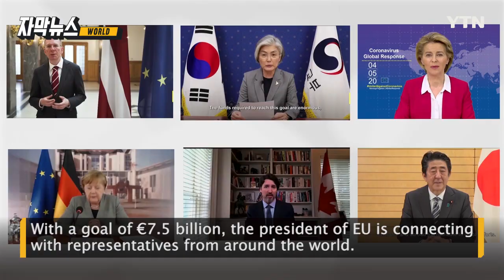Video conference crowdfunding for COVID-19 vaccine Korea promises $50 million / YTN NEWS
[Anchor]
Nations around the world are participating in video crowdfunding for a COVID-19 vaccine.

Korea has promised $50 million for the cause.

The United Kingdom's Prime Minister, Boris Johnson, stated that it's not a competition but a collective effort, indirectly criticizing the U.S. for not participating.

We will now have Reporter Jang Ah-yeong.

With a goal of €7.5 billion, the president of EU is connecting with representatives from around the world.

Foreign Minister Kang Kyung-wha pledged $50 million for the cause.

This donation includes contribution for Global Alliance for Vaccines and Immunization and Coalition for Epidemic Preparedness Innovations, which was registered this year.

[Kang Kyung-wha / Korea Foreign Minister : I will make additional contributions of $50 million to the partnerships, including at GAVI's next replenishment. I'm also happy to announce that Korea will start to provide financial contributions to CEPI.]

China and Ireland have pledged similar amounts as Korea for the cause.

Canada pledged the most with $850 million, with Japan and the UK following.

UK Prime Minister, Boris Johnson, who was personally affected by the virus, spoke on his experience and urged everyone to fight the virus together.

[Boris Johnson / United Kingdom Prime Minister : The race to discover the vaccine to defeat this virus is not a competition between countries, but the most urgent shared endeavor of our lifetimes. It's humanity against the virus.]

This speech was directed to the U.S., who did not participate in the cause.

The Bill and Melinda Gates Foundation, who promised an extra $150 million, warned about rich nations' monopoly of the vaccine.

[Melinda Gates / Co-founder of Bill and Melinda Gates Foundation : They don't care about what nationality you are. So long as COVID-19 is somewhere, COVID-19 can spread anywhere.]

During the 3-hour event, over 30 nations' representatives, as well as international and private organizations, participated and gathered nearly $10 trillion.

This has been Jang Ah-yeong of YTN.